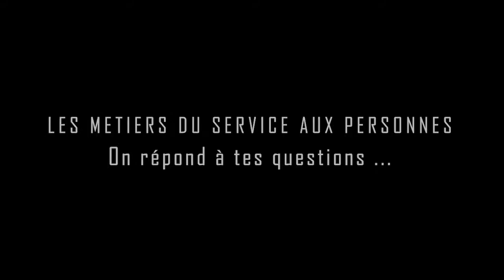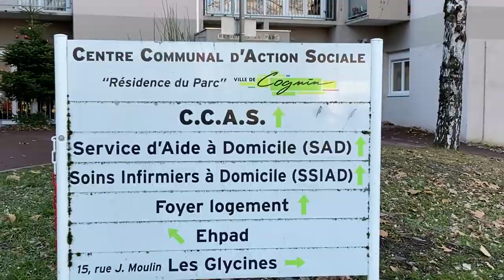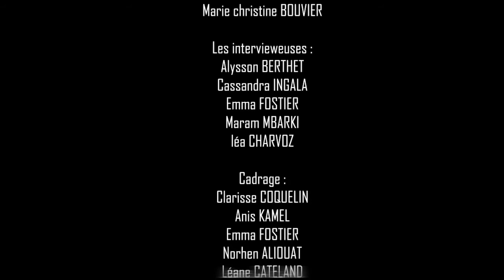Métiers des services, on répond à tes questions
Reportage réalisé en mars 2022 par les élèves de la classe de 1ère SAPAT
du lycée professionnel agricole de Cognin dans le cadre d'un projet d'éducation aux médias et à l'information accompagné par Laura Schlenker de la Fabrique Média.